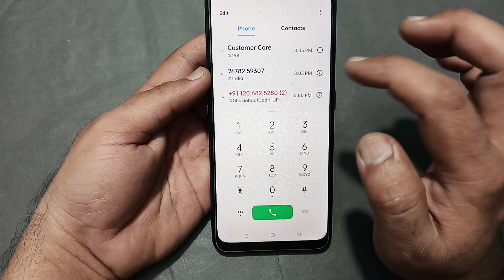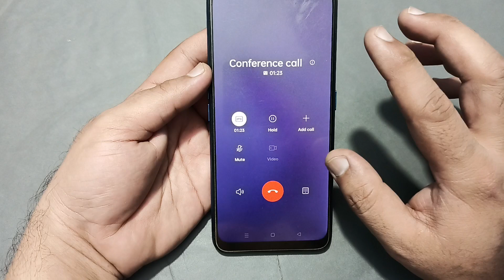realme 12x mein conference call kaise karen, how to make conference call in realme 12x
60-Inch Tripod with Bag

7 Socket 6A Extension Board